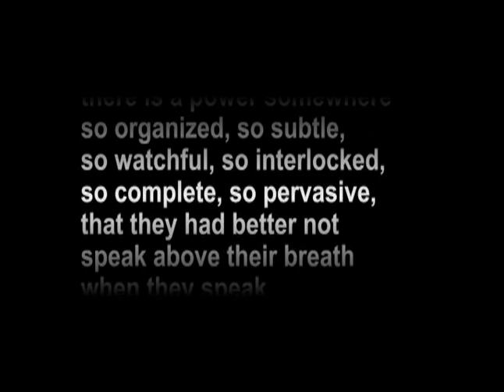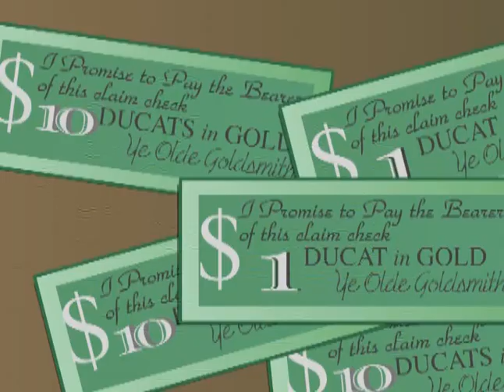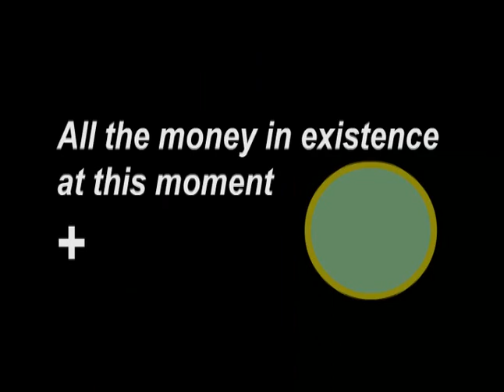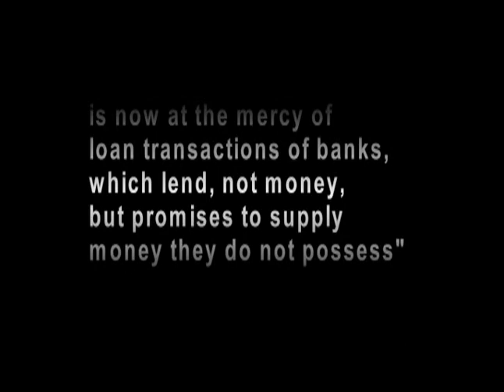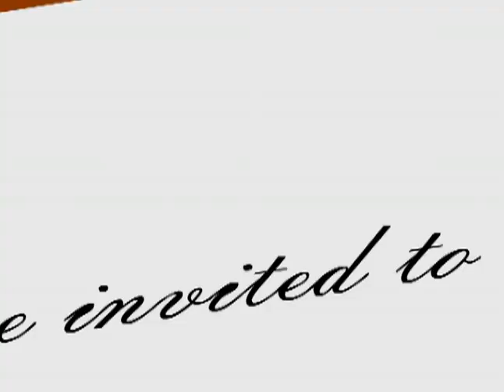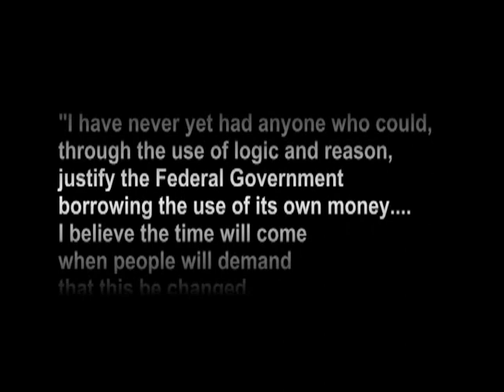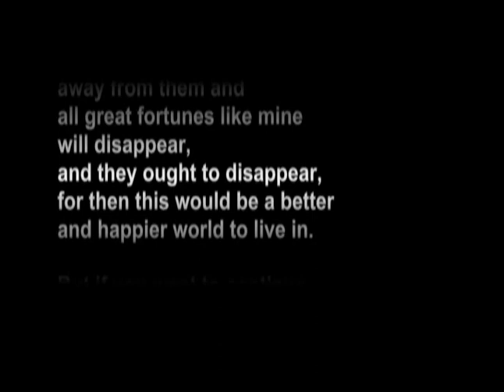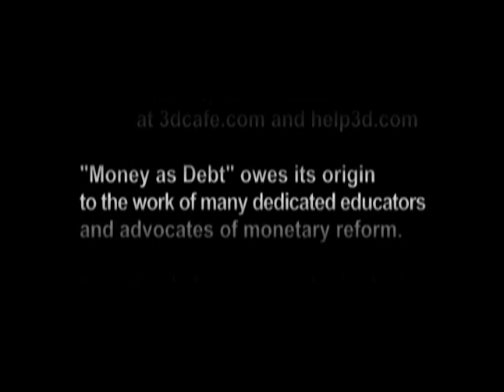Geld als Schuld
Augenoeffnende Doku fuer alle die nicht wissen wie unser Geldsystem funktioniert und warum hier Geld tatsaechlich Schulden entspricht.

Fuchs und für die deutsche Synchronisation!

Wie entsteht überhaupt Geld? Wissen sie es? Paul Grignons eindrucksvoller Film erklärt in anschaulicher Weise, warum alle Welt soviele Schulden hat - und was man dagegen tun könnte! Gerade mal so lange wie eine Schulstunde, erklärt dieser Film mehr über unsere Welt, als uns in Jahren des Schulbank Drückens jemals gezeigt wurde.

Wenn auch Sie tagtäglich dem lieben Geld nachjagen, wird die verblüffende Erkenntnis der wahren Natur Ihrer Beute Sie mit Sicherheit interessieren! Und wenn nicht, gibts natürlich das Geld zurück.